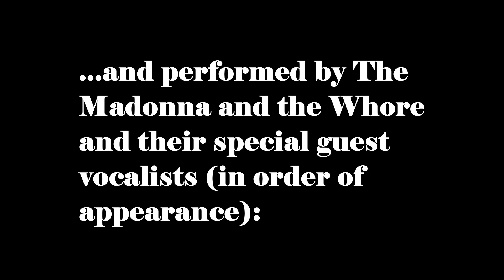"Charity" (2022) by The Madonna and The Whore and friends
"Charity" is also available at Apple Music. Just search "The Madonna and the Whore".

Featuring special guests Jan Janosch, Timothy Mathis, Paul Swiderski, Armin Wegscheider and Dig Xaz.

Written and recorded by The Madonna and The Whore.

Mixed and mastered by Peter Randau.

For more from Paul Swiderski, please visit heywoodgo.com.

Other contributors' channels are linked in the video.